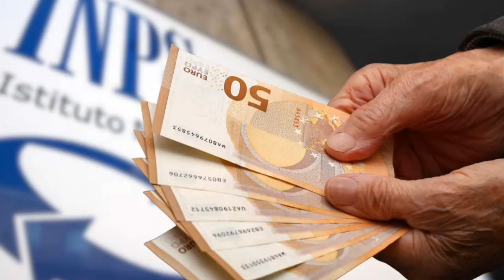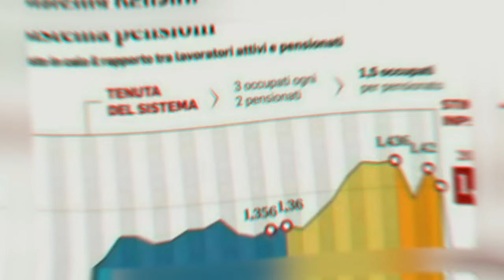🔴 Pensioni, la terribile notizia per chi ha questa età: purtroppo non si potrà...